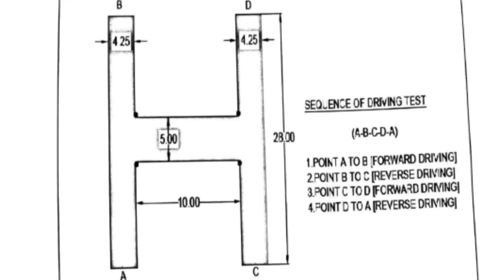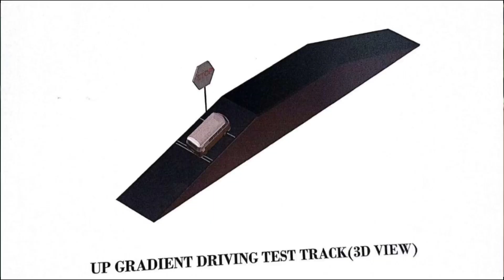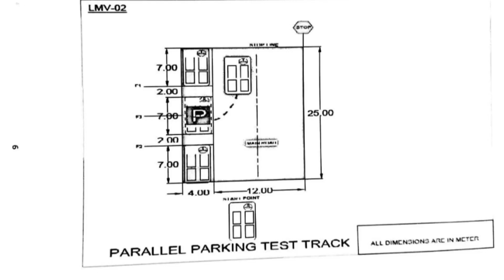2022 Police bharti driving test maharashtra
Reliable Motor Driving School
address: Near Stadium Nutan Maratha complex Jalgaon Maharashtra India